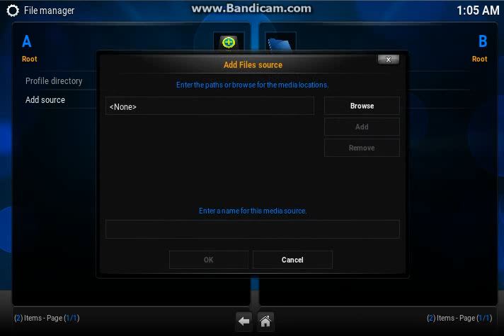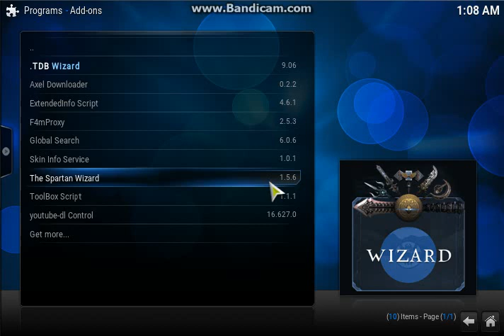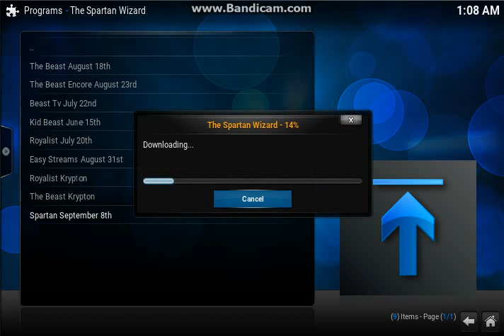HOW TO INSTALL THE NEW SPARTAN BUILD SEPTEMBER 8TH UPDATE ON KODI 16.1